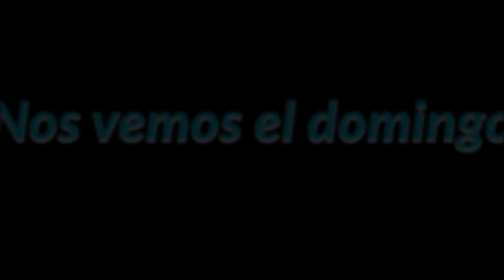Día de la Familia 2021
Invitación al Día de la Familia,  domingo 24 de octubre del 2021. Colegio y Liceo Divina Pastora. Responsable en Comunicación: Lic. Hansel Iurramendi